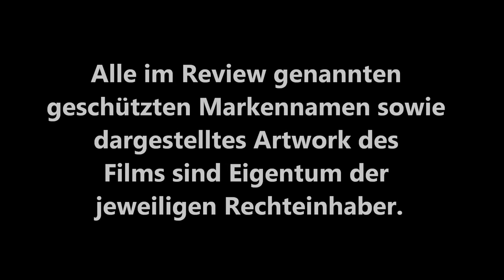HUNT TO KILL (Keoni Waxman) / Playzocker Reviews 3.70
B-Movies sind eine Sache für sich. Einige sind aufgrund ihrer Vielzahl von Klischees und der oft uninspirierten Machart einfach nur langweilig - andere wiederum sind gerade deswegen einfach nur unterhaltsam und spaßig. Vor allem im geselliger Runde, wo der Film außerdem gleich zu einem "Life-Audiokommentar" einlädt und gerade dadurch noch weiter an Unterhaltungswert gewinnt.

Zu welcher der beiden Katergorien das Steve Austin Vehikel "Hunt to Kill" gehört, verrate ich euch im Video Review.